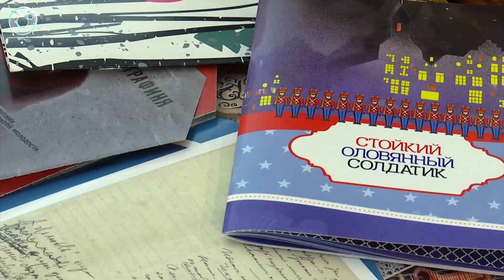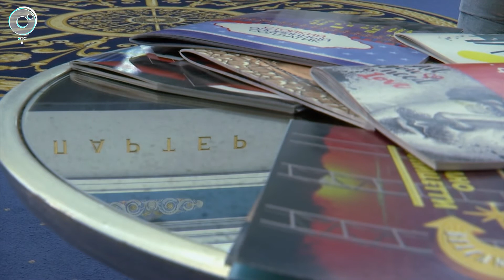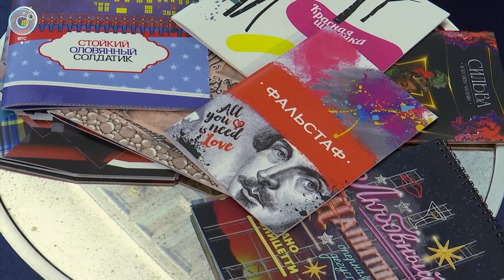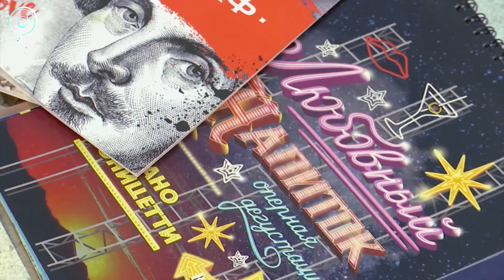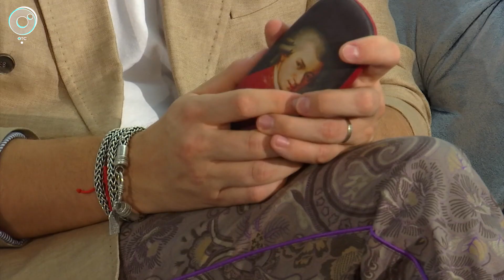Вячеслав Стародубцев - Рандеву с Татьяной Никольской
В программе "Рандеву с Татьяной Никольской" - эксклюзивное интервью Вячеслава Стародубцева, главного режиссёра Новосибирского государственного академического театра оперы и балета.

Вячеслав Стародубцев - кандидат искусствоведения. Был художественным руководителем театра драмы и оперы "Театр ДО", режиссёром московского музыкального театра "Геликон-опера", режиссёром Центра оперного пения Галины Вишневской. Педагог по актёрскому мастерству и режиссуре факультета музыкального театра ГИТИСа, член Союза театральных деятелей РФ. Автор более 70 постановок в музыкальных и драматических театрах России. Сотрудничал с ведущими оперными дирижёрами. В качестве музыкального руководителя и режиссёра музыкальных сцен работал над выпуском российских кинокартин - в том числе "Достоевский" (режиссёр В. Хотиненко), "Куприн. Поединок" (режиссёр А. Малюков), "Григорий Распутин" (режиссёр А. Малюков). Организатор и постановщик международных арт-проектов в Японии, Индии, Испании, Эстонии, Корее. Автор лекций и образовательно-просветительских проектов.  Основатель "Театральной аллеи", посвящённой выдающимся деятелям культуры Новосибирского театра оперы и балета. Главный режиссёр Новосибирского государственного академического театра оперы и балета (НОВАТ) – с 2017 года.